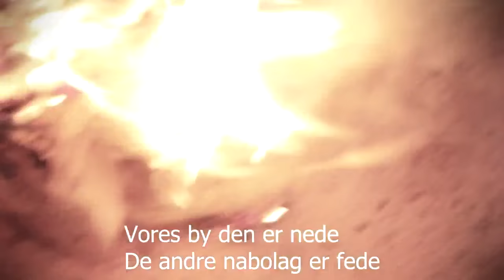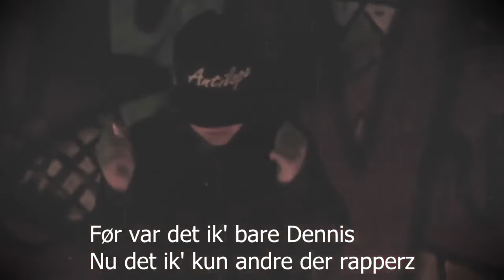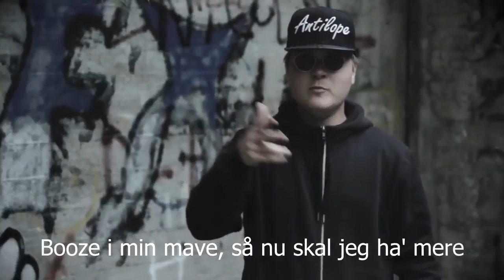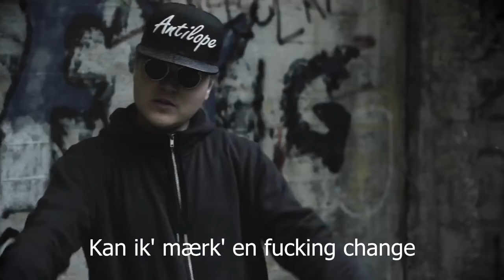GULD DENNIS - D.E.T.L.Æ.K.K.E.R.T.Z (Sivas D.A.U.D.A Parody)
Mange takz til ChizInMyPants

Filmudstyr:
Kamera: Panasonic GH4 + Speedbooster
Objektiv: Sigma 18-35mm F1.8
Redigeringsprogram: Adobe Premiere Pro (CC)

Studioudstyr:
Monitor højtalere: KRK Rokit 6 + Argon Subwoofer
Mikrofon: Røde NT1-A
Program/DAW: FL Studio